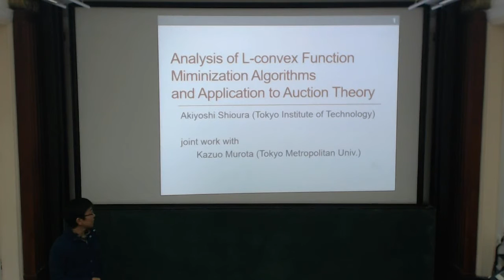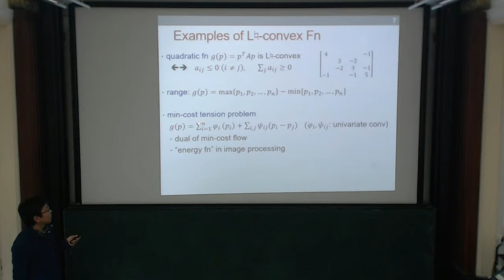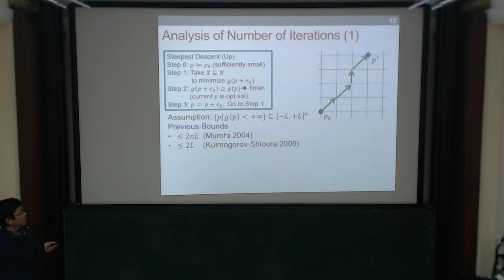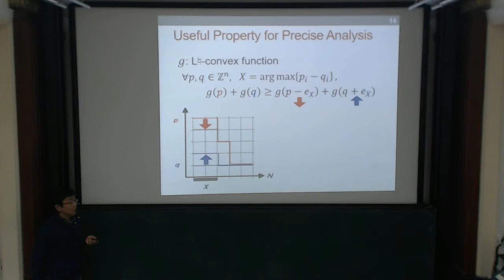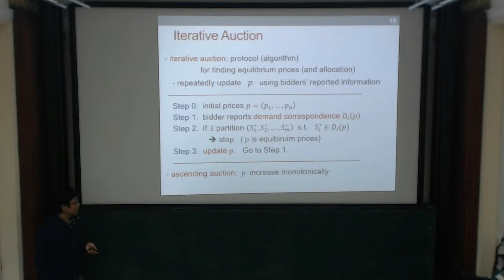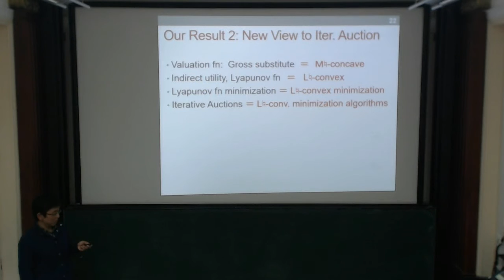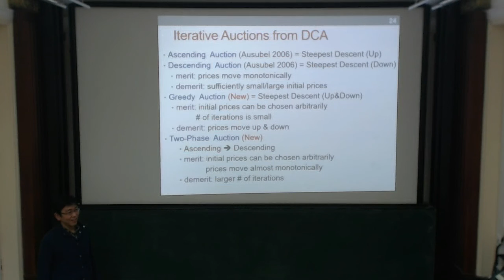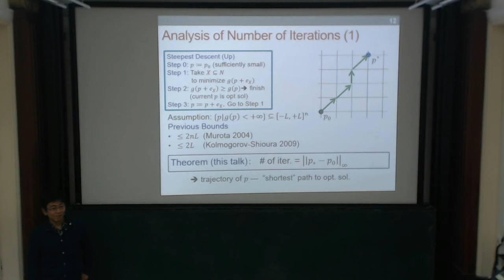Akiyoshi Shioura: Analysis of L-convex Function Minimization Algorithms and App. to Auction Th.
We analyze minimization algorithms for L-convex functions in discrete convex analysis, and establish exact bounds for the number of iterations required by the steepest descent algorithm and its variants. We also mention the implication of our results to iterative auction algorithms in auction theory.

Trimester Program: Combinatorial Optimization.